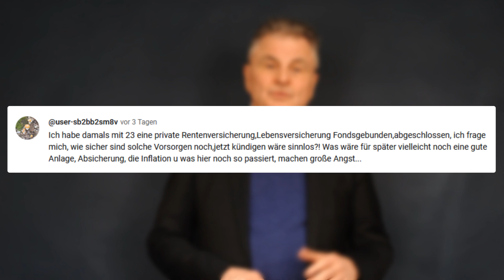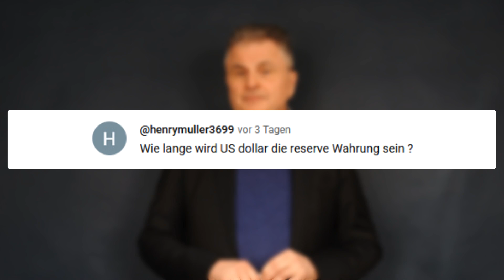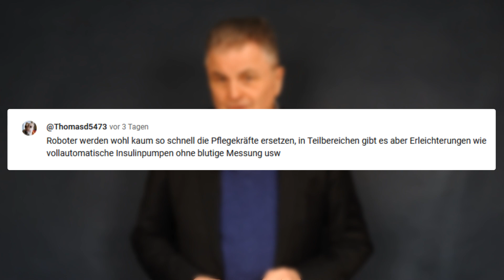Sichere Geldanlage? Rentenversicherung kündigen? | Q&A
📅 Jetzt Termin vereinbaren und beraten lassen

Welche Geldanlage ist noch sicher? Soll ich meine private Rentenversicherung kündigen? Wie lange bleibt der US-Dollar noch Reservewährung? Ich beantworte in diesem neuen Frage-Antwort-Video die Nachrichten aus der Community nach bestem Wissen und Gewissen. Denn gerade in diesen herausfordernden Zeiten suchen viele Menschen nach Antworten auf ihre Fragen und Sorgen.

Wie hat Ihnen das Video "Sichere Geldanlage? Rentenversicherung kündigen? | Q&A" gefallen?